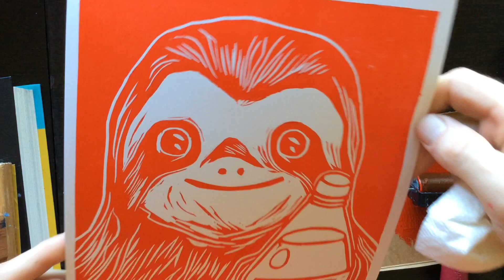Howdy!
Starheadboy makes block print stuff in this one.
Song: Grey Blue Grey
Artist: Tommy English